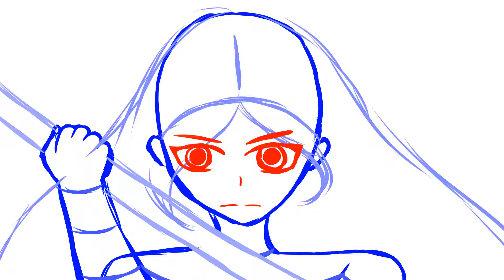Animation Test (W.I.P)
What's this? Actual animation??

If there are any games you want me to play, songs you want me to cover, projects you want me to do, or anything else that you think I should try, let me know in the comments and I will consider it!

I also run a channel with a bunch of my friends called Randoms where we attempt things we've never tried before and have fun doing it. Please check it out so you don't miss out on our crazy antics (:

My Equipment -
Headphones: Razer Kraken X Gaming Headset
Microphone: Headset Microphone
Cell Phone: Galaxy S7
Editing Programs: ShotCut, Easy Video Maker
Audio Program: Audacity
Drawing Tablet: Huion H1060p
Drawing Program: Krita

Hey, my name is Enderbelle! I'm a creator here on YouTube who loves to branch out and try as much as possible! On this channel, I post weekly videos and I mainly focus on gaming, music, art, and animation. However, I also run a channel called Randoms, along with a few of my friends, where we seek to try new things in a less-online setting. This channel is a place of positivity, so hatred will not be tolerated. Any comments posted with the intention of tearing others down will be removed. Of course, I'm always open to constructive criticism. As long as your comment is posted with the intention of helping me improve or building each other up, that's fine by me. I hope you enjoy everything I've made so far, and I hope you'll stick by me as I strive to improve!